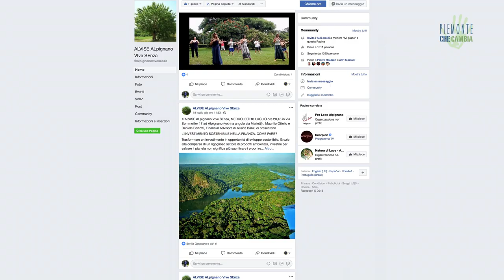ALVISE: Vivere senza soldi, senza spreco e senza inquinamento - Io faccio così #221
Una comunità spontanea di persone che si scambiano informazioni sui temi legati alla sostenibilità e alla promozione di stili di vita basati sull'economia del dono, l'autoproduzione e la riduzione degli sprechi. È nato nel 2015 su WhatsApp il gruppo ALVISE, acronimo di ALpignano VIve Senza. Ecco la storia di come è nato e si è evoluto questo progetto nato da un'idea di Marco Conti, cittadino di Alpignano, in provincia di Torino.